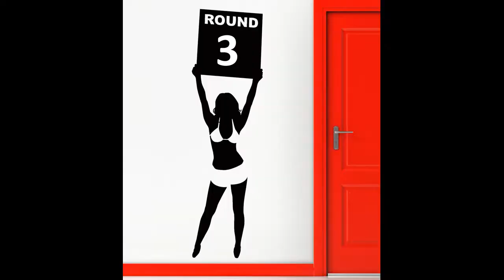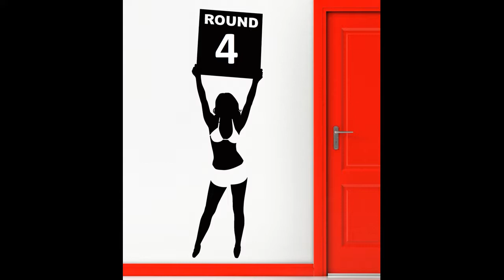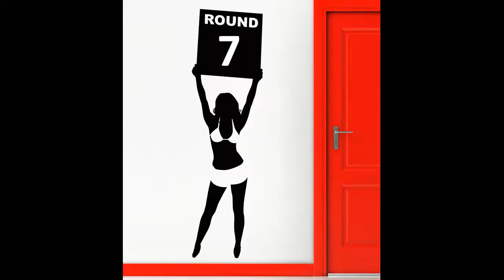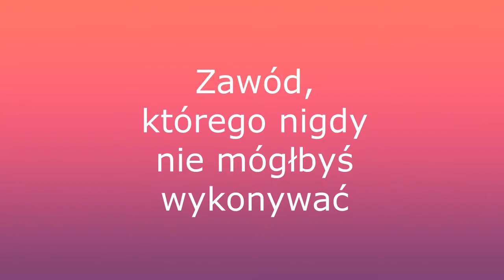Paweł Gierzyński - Zdobywca Pucharu Swiata K1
Jacy są bokserzy w życiu prywatnym? Łamiemy stereotypy :)